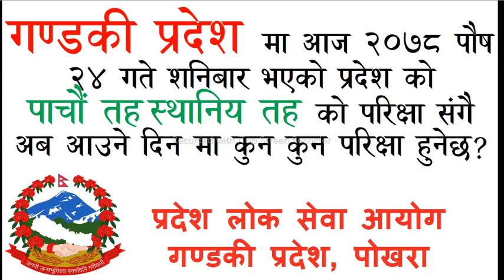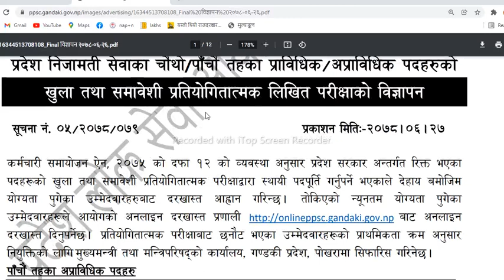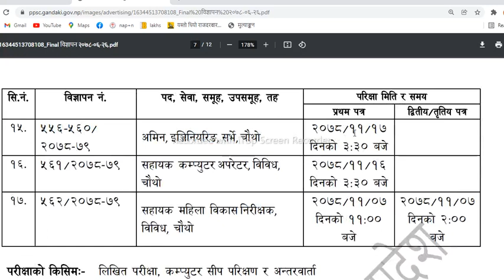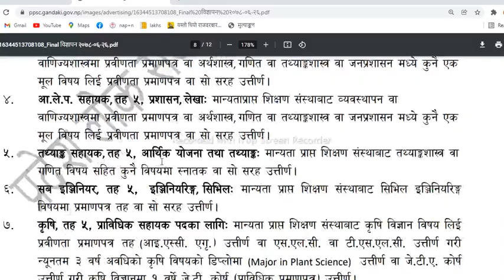गण्डकी प्रदेश लोकसेवा परिक्षा तालिका|छुट्ला है परिक्षा|Gandaki Pradesh Loksewa Exam shdule all post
लोक सेवा आयोग तथा शिक्षक सेवा आयोग प्रदेश लोकसेवा आयोग को लागि महत्वपुर्ण जानकारी घरमै बसेर यसरी गर्नुहोस तयारी नेपालको ईतिहास गोपाल बंश देखी हाल सम्मको पुरै ईतिहास
How To Apply Online Form for Teacher Job Vacancy 2078|शिक्षक सेवा आयोग मा कसरी फर्म भर्ने Any Level
नोट : सेयेर बजारमा लगानी सधैँ जोखिमपूर्ण हुन्छ। विभिन्न प्राविधिक औजारले फरक–फरक संकेत गरेका हुन्छन्। लगानीकर्ताले लगानी गर्दा कुनै एउटालाई मात्रै आधार नमानेर समग्र अध्ययन गरी आफ्नो विश्लेषण र क्षमताअनुसार गर्नुपर्छ।